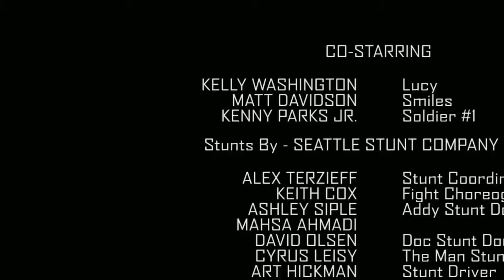Z Nation Season 4 trailer promo